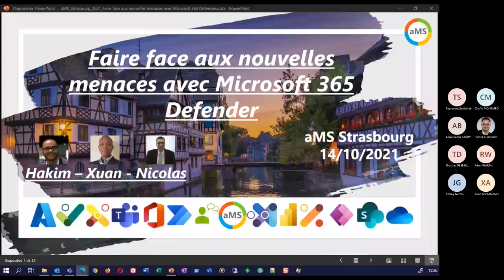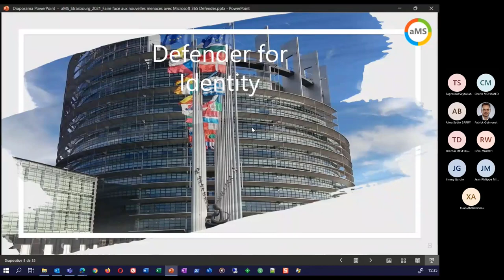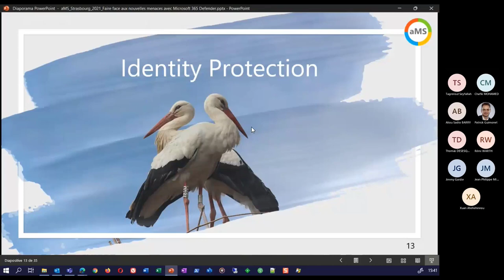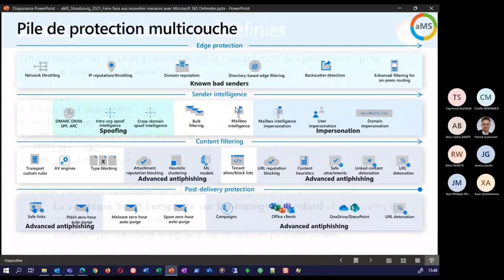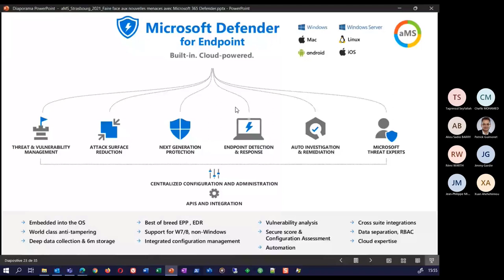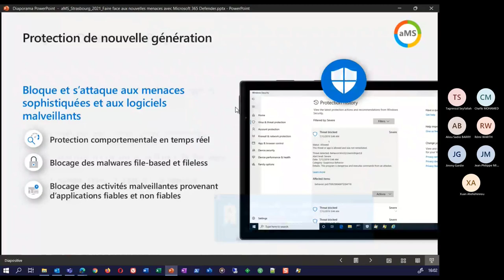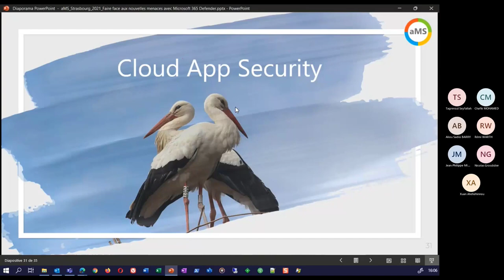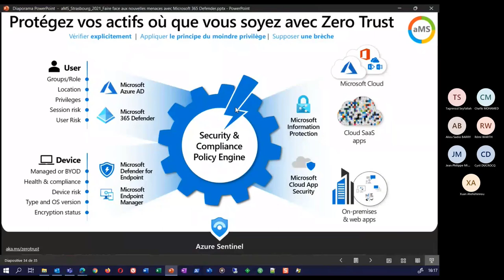aMS Strasbourg 2021 - Faire face aux nouvelles menaces avec Microsoft 365 Defender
Par Hakim Taoussi, Xuan Ahehehinnou et Nicolas Bonnet

Le quotidien nous le rappelle, les attaques sont de plus en plus nombreuses et de plus en plus sophistiquées.
Dans cette session, nous allons présenter les outils de la suite Microsoft 365 Defender, les nouveautés, leur implémentation dans un environnement cloud/on-prem et dans un contexte de télétravail devenu un standard.
Il faut repenser l'approche sécurité et implémenter de nouvelles "pratiques" comme le Zero Trust et bien d'autres...